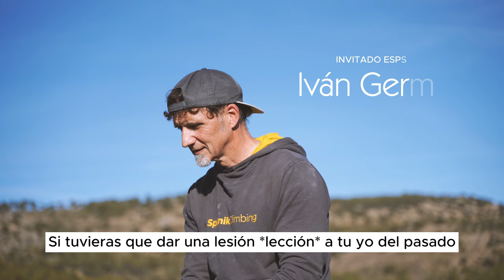✦ ENTREVISTA con Iván Germán ✦ Reto 8C con una pierna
Charlamos sobre su actual reto de escalar 8C con una amputación por encima de rodilla y cómo afrontar las lesiones, entre otros interesantes temas!
¿Quién quieres que sea la/el próximo invitada/o? Te leo en comentarios.

Presentación - 00:09
Sobre el máximo grado - 00:42
Sobre el reto 8C - 03:11
Sobre equipo Sputnik - 04:37
Sobre visibilización y referentes - 05:29
Anécdota - 07:41
Sobre vías preferidas - 08:50
Sobre puntos fuertes y débiles - 09:31
Sobre afrontar lesiones - 10:37
Sobre personas que admira - 12:11
Sobre edad y rendimiento - 13:41
Despedida y créditos - 15:08

Ivan German - 오직 한 다리로만 난이도 8B를 성공한 이야기와 8B 성공의 비하인드 스토리,
                          그리고 그의 일과 삶과 암벽, 트레이닝 이야기 그리고 꿈의 난이도 8C 도전 이야기!